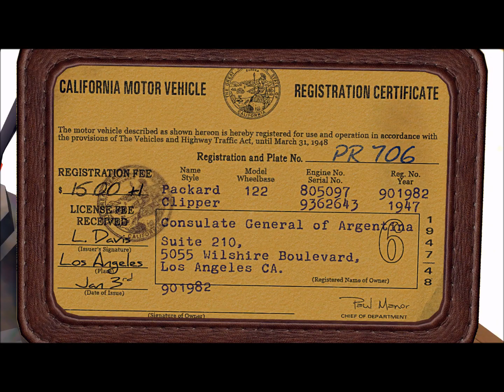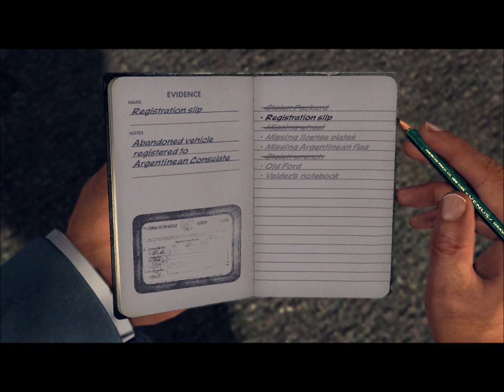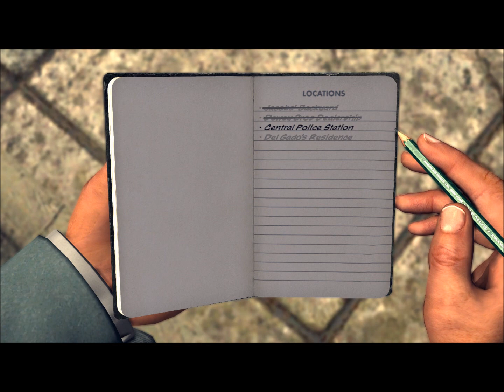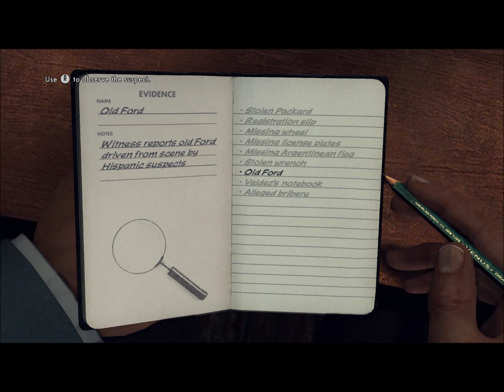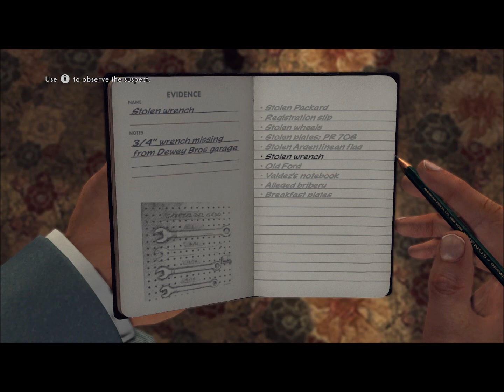L.A. Noire: The Consul's Car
L.A. Noire: The Consul's Car walkthrough.